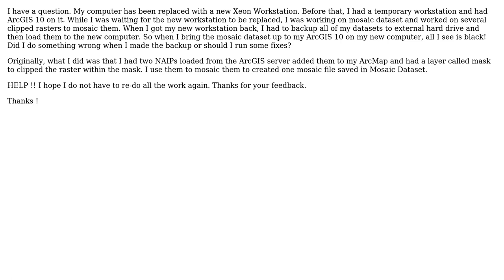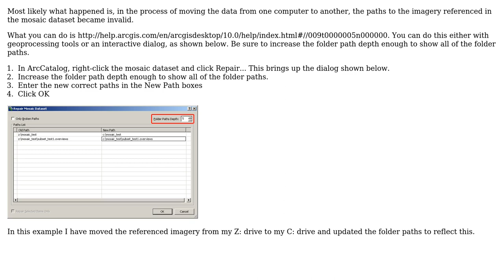GIS: How to repair broken Mosaic Dataset data sources?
With thanks & praise to God, and with thanks to the many people who have made this project possible! You are responsible for your own actions.